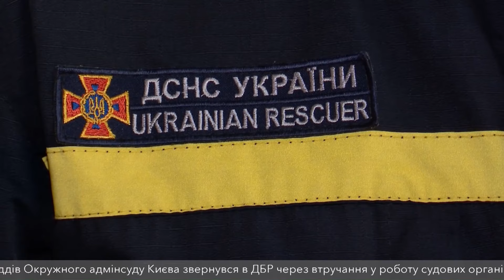Рятувальник вивів жінку з вогню. Палав дніпровський тенісний клуб